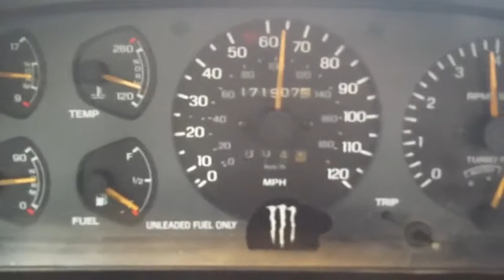My new Stock 89 Probe GT pull from 50-95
My stock 89 Probe GT. 55-95mph